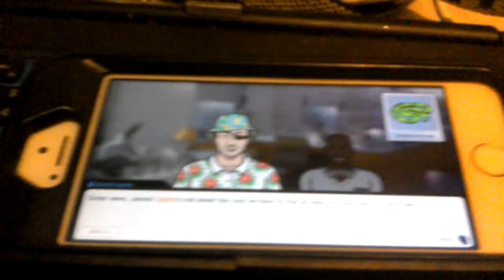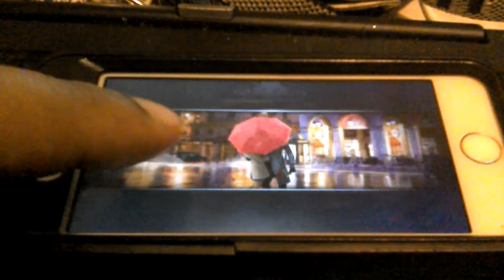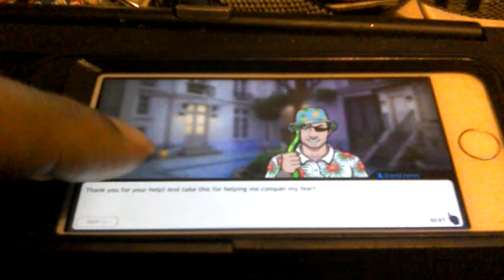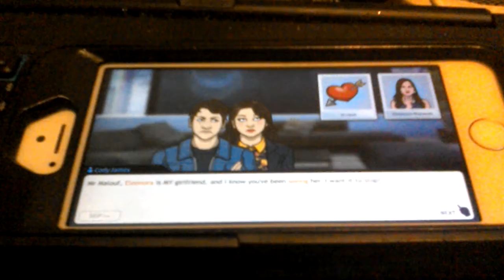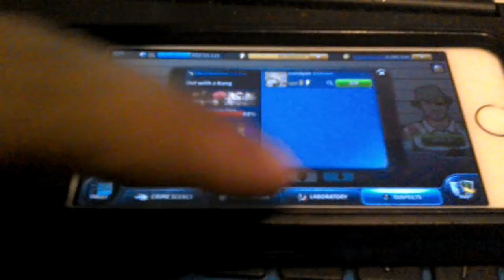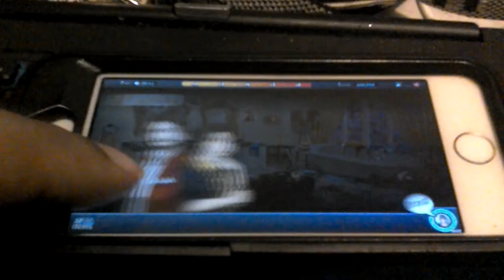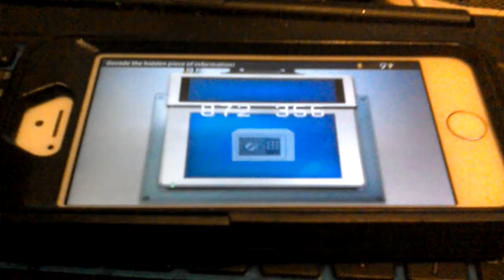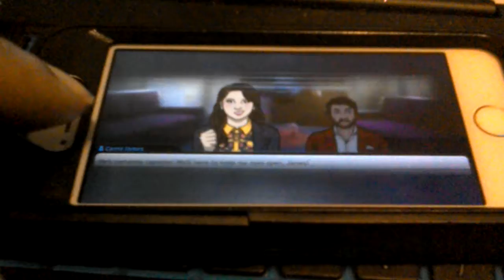Criminal case Paris city of romance case 14 out with a bang chapter 4 will always have Paris (1/4)..